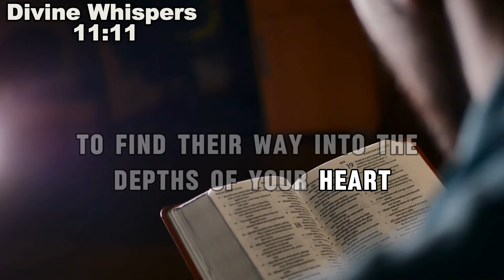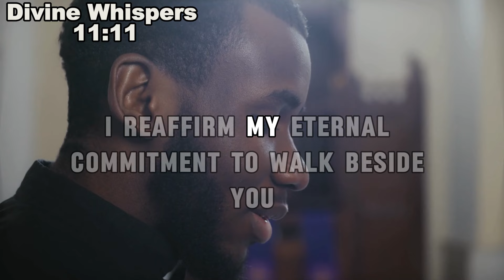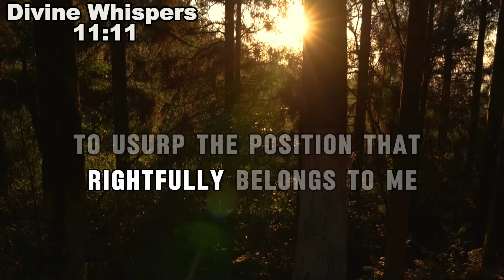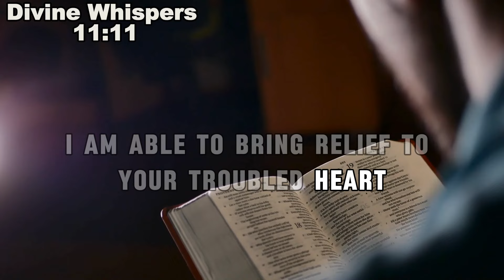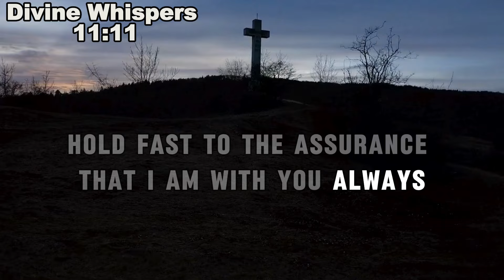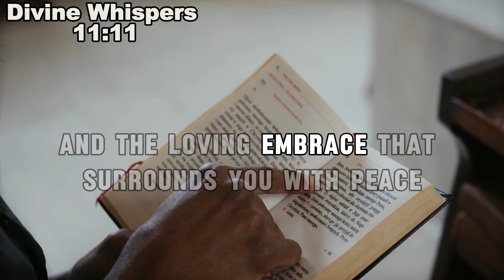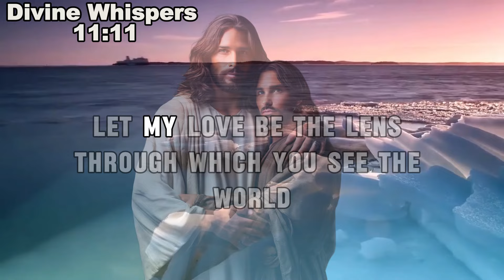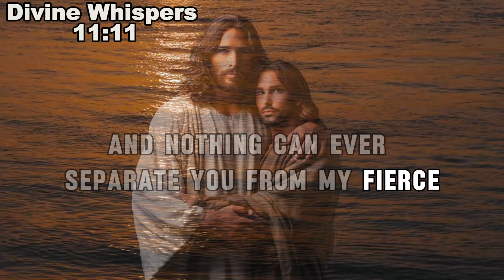God Says Today👉 PREPARE FOR THE INEVITABLE |God message for you today Divine Whisper 11:11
🔴 God Says Today👉 PREPARE FOR THE INEVITABLE I Offer
I Empower You | God Says | God Message Today | Gods Message Now | God Message
𝐆𝐨𝐝 𝐌𝐞𝐬𝐬𝐚𝐠𝐞: 🔴 God Says Today👉  PREPARE FOR THE INEVITABLE | God message for you today Divine Whisper 11:11 today

God helps
Godly quotes
Bible Quotes
God Message Tarot
Financial abundance
Angels message
Jesus message
Godly quotes
Lord Helps
Jesus quotes
God
God message
Jesus
Jesus message
God messages
Urgent message from God
Jesus says
Angel Signs
God msg
Angels message
Universe message
Money miracle
Life quotes
Faith quotes
Universe message
Angel message
God Message For You Today
God says
Positive life affirmation
1111
i hold you,
psalm 12,